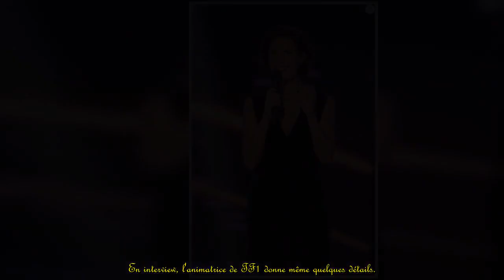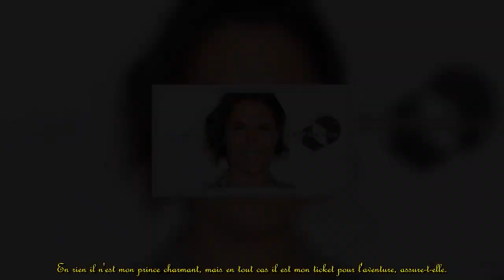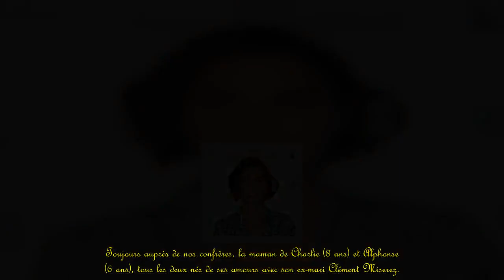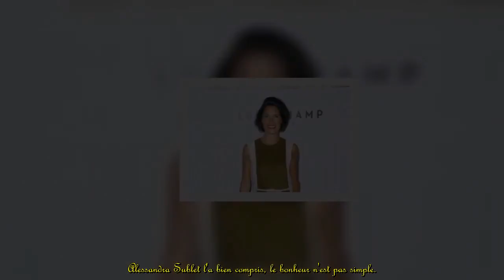Alessandra Sublet, sa relation avec un tennisman : "En rien il n'est mon prince charmant".